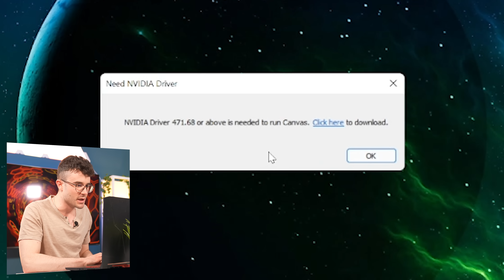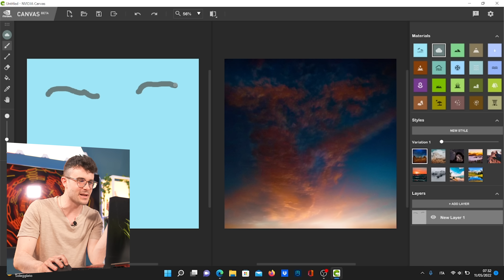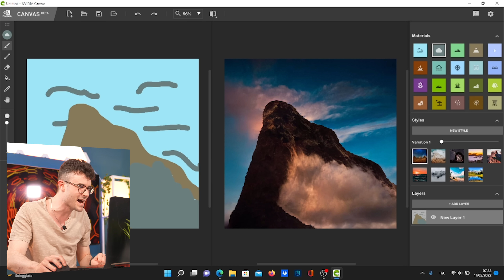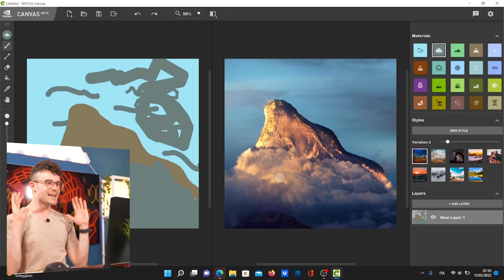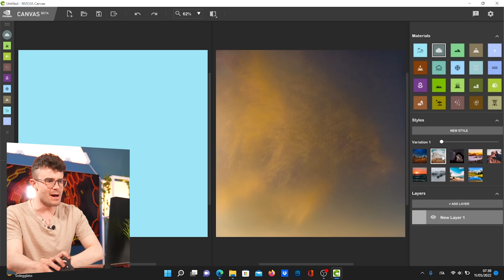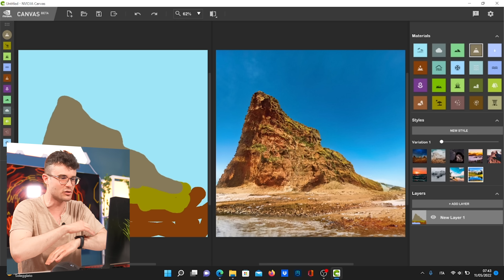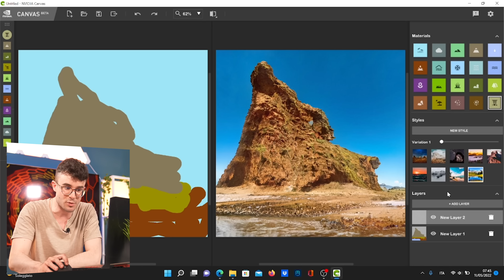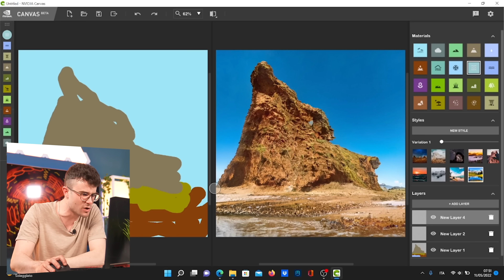QUESTA INTELLIGENZA ARTIFICIALE TRASFORMA I TUOI SCHIZZI IN OPERE D'ARTE! 🎨 *assurdo*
Oggi scopriamo assieme un programma con un'intelligenza artificiale meravigliosa di Nvidia integrata in un programma Nvidia Canvas che trasforma i vostri schizzi in opere d'arte!

🟦 CANALE TELEGRAM (🤑 OFFERTE coi TITOLI più BRUTTI del WEB! + 🔔 COMUNICAZIONI)